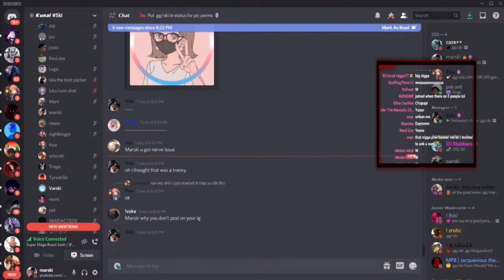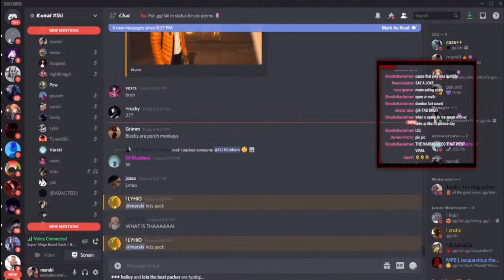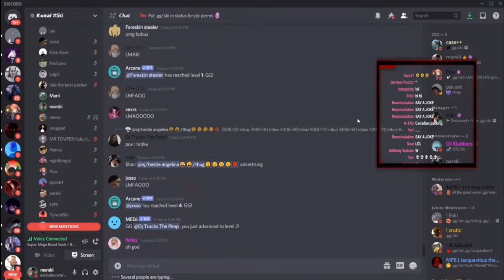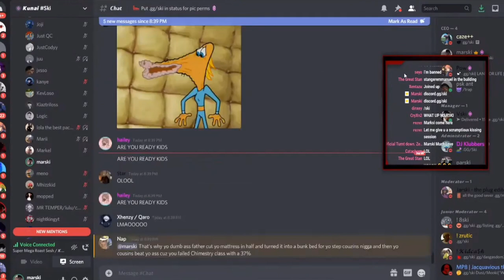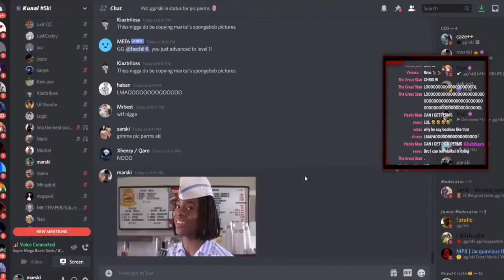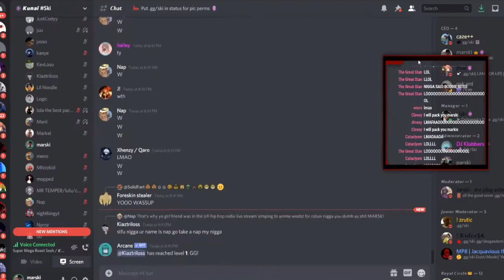Marski and Varski Demolish Discord Slender PT 2! [ HILARIOUS ]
Marski and Varski Demolish Discord Slender PT 2! [ SUPRISE GUEST ]